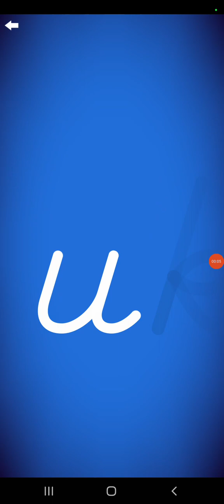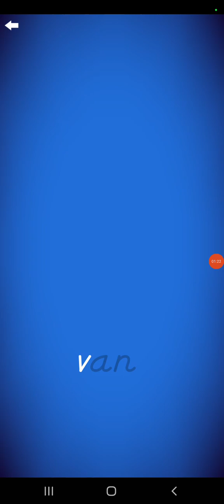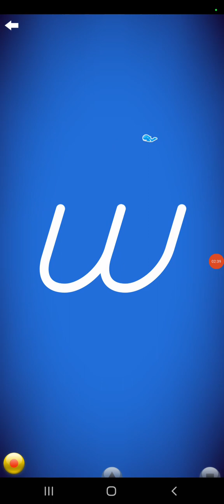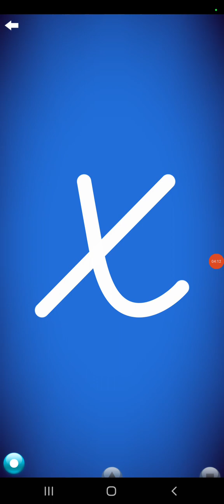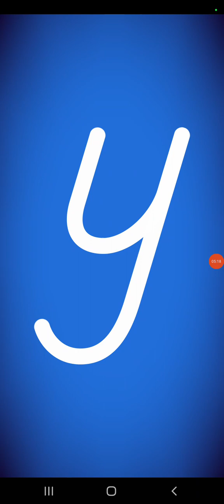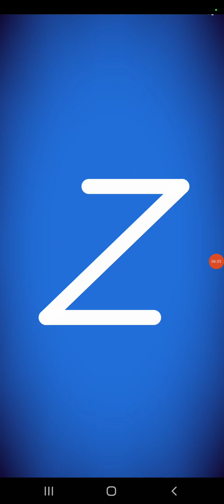Letter School DN Lowercase Style Letters Part 5: u-z (Old Version ; Silver)